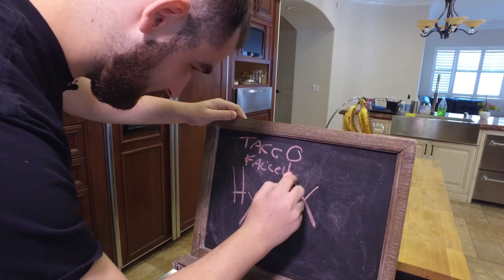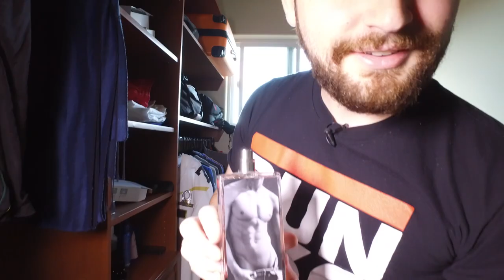SK Gaming CS:GO – HyperX Gaming House Tour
How do the SK boys live at home? Join FalleN and TACO as they take you on an exclusive tour of the new SK Gaming House in Southern California!  See their trophy wall, bedrooms, closets, bathrooms, and even a tour of the refrigerator! Hang out with their two bull dogs by the hot tub.  Watch FalleN play guitar and TACO play on Rock Band drums.  How many times does FalleN say TACO?  We lost track.